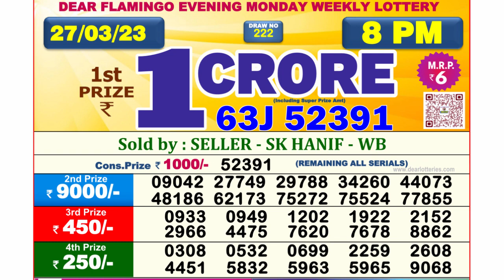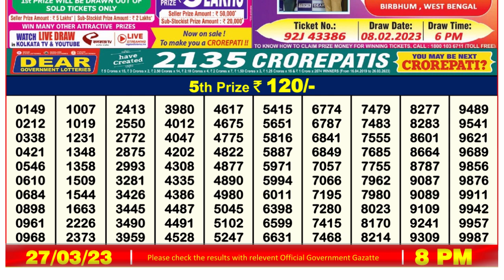Nagaland Lottery Sambad Live 8pm 27.03.23